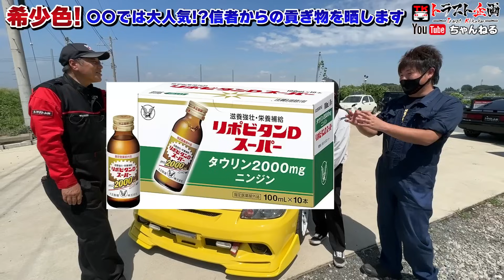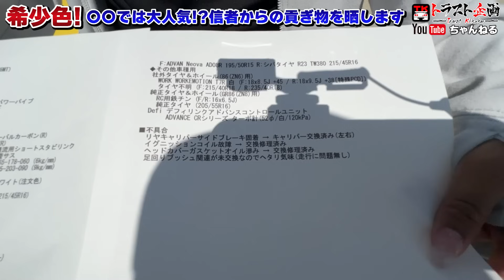【希少色】新車でこの色買っちゃう！？ワンオーナーの貴重なMRSが入庫！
まさかこんなに黄色が似合うなんて！？

☆みぃくんとお揃い!! トラスト企画オリジナルツナギはコチラ!!☆

☆車両番号 1101532 ZZW30
▼みぃくんLINEスタンプはコチラから！

  査定専用フリーダイヤル ： 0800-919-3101
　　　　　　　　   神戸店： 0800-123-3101